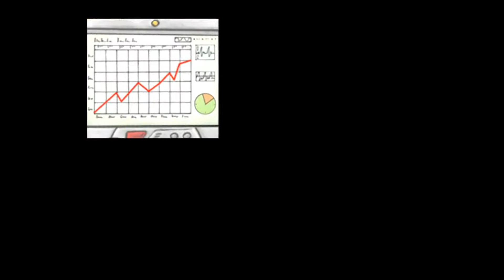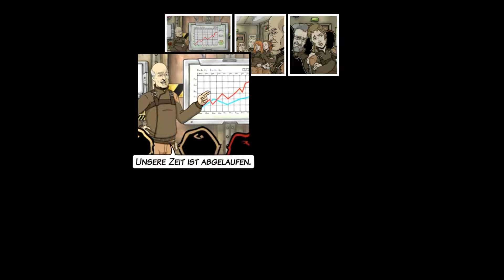Lets Play A New Beginning #01 - Ich räum das Morgen weg -Vampyrius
Die Welt liegt in Schutt und Asche, die Oberfläche ist unbwohnbar und der rest der menscheit lebt im Untergrund. Eine grosse Sonneneruption lässt das Restliche Magnetfeld der Erde Kolbieren und zwingt nun die menschen zum Handeln. Sie beschließen mit einer Zeitreise in die Vergangenheit die Menscheit vor der kommenden Katastrophe zu warnen.Jedoch läuft die Zeitreise nicht so wie geplant... und wie soll man die Menschen vor einem schlechten Handeln warnen?

Spiel: A New Beginning
Konsole: PC / Steam
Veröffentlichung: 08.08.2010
Preis: Zwischen 19-39 €
Developer: Deadelic Enternainement
Publisher: Deep Silver
Spieler: 1